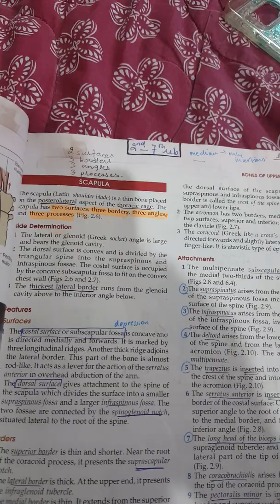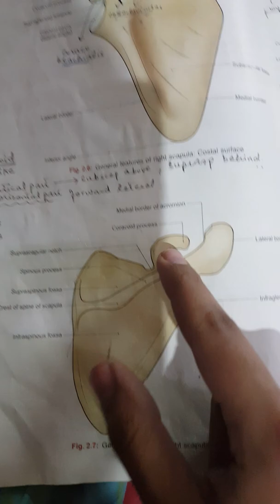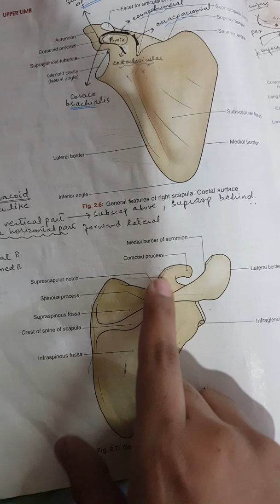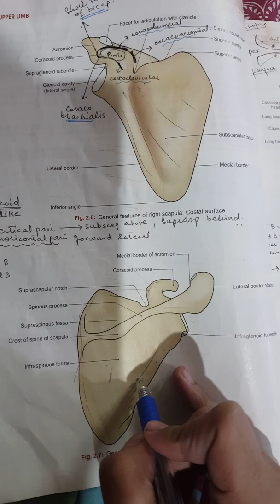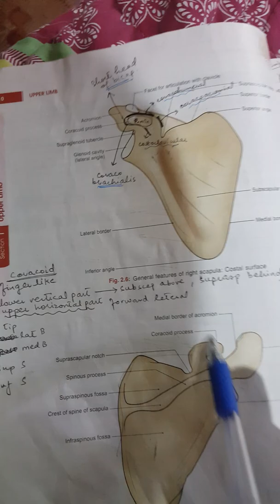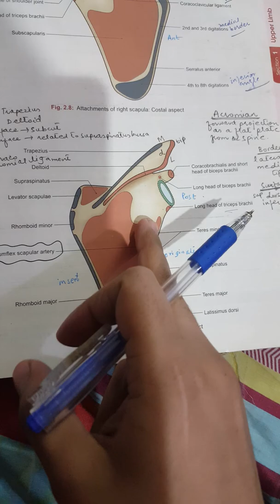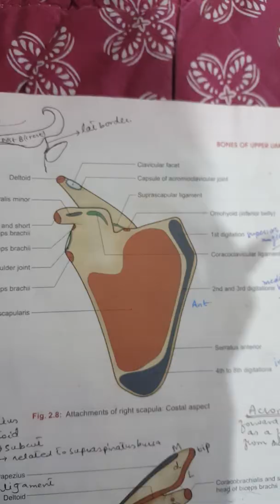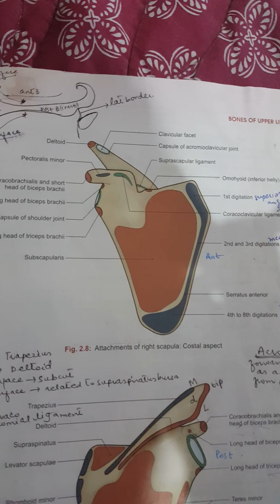Scapula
Side determination
General features
Attachments